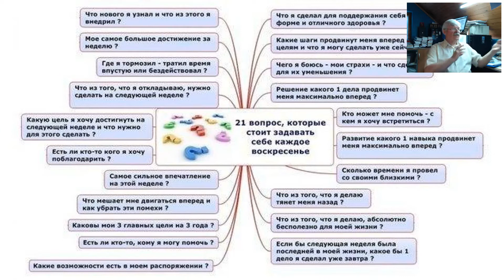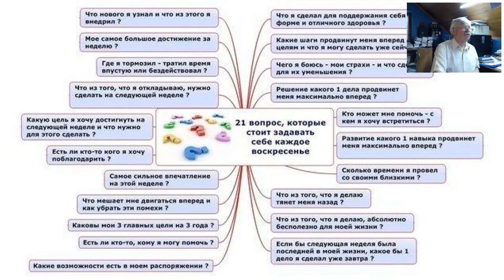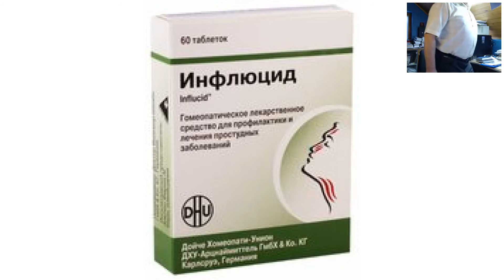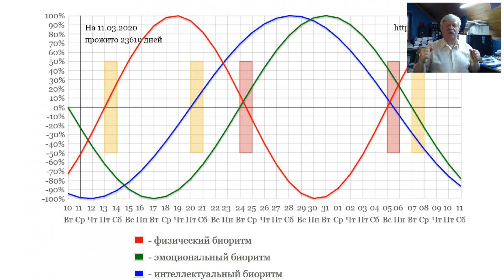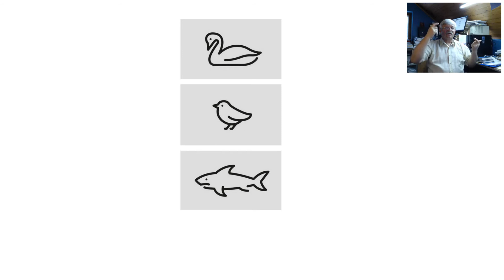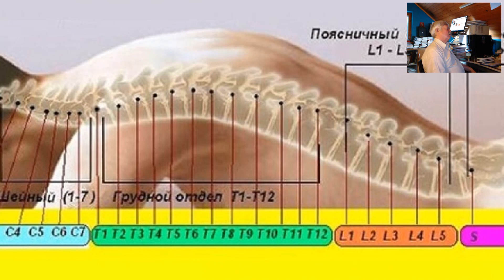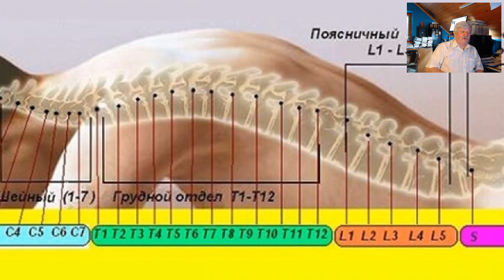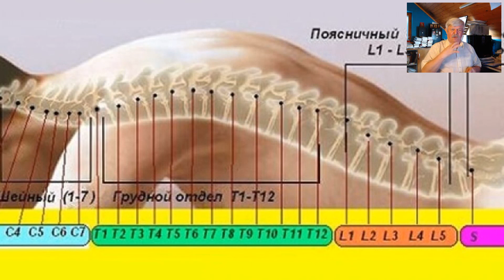Клуб СуперСтар. Воскресные встречи 22.03.2020.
Клуб СуперСтар.
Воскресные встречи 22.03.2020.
Паниковать – поздно.
Паниковать – нет смысла.
Паниковать – вредно, а для организма вредно до смерти.
Иммунитет можно и нужно повышать.
Иммунитет, ещё раз иммунитет и только иммунитет всегда поможет и спасёт.
Об этом мы будем говорить 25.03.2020 на «Встречах по средам в 19.00».
Без оплаты. Вход и уход свободные.
Можно приходить.
А можно и нет.
Всё в ваших силах и руках, включая и ваши организмы.